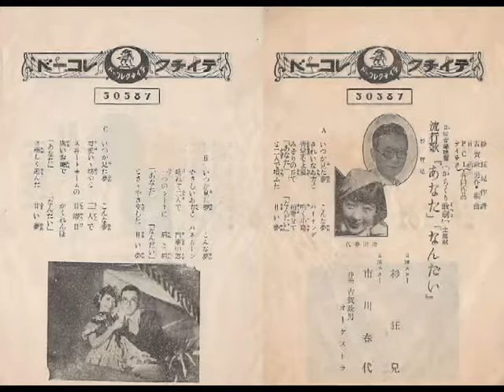anatanandai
流行歌　『あなた』『なんだい』（杉狂児・市川春代）